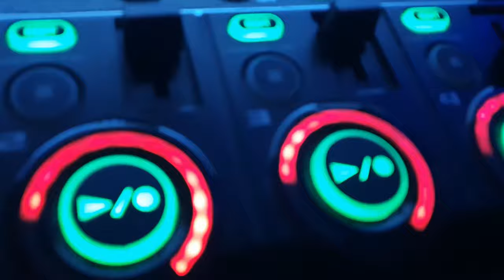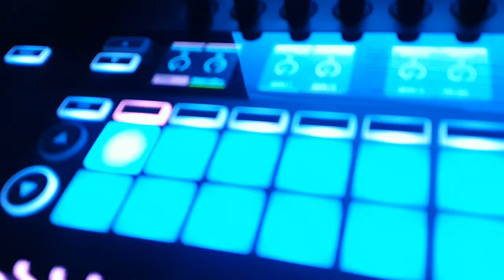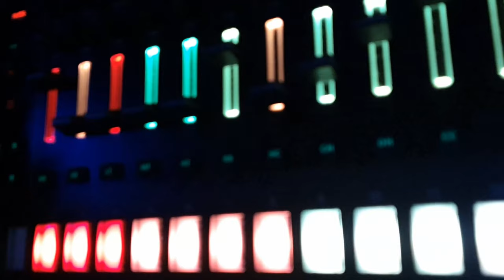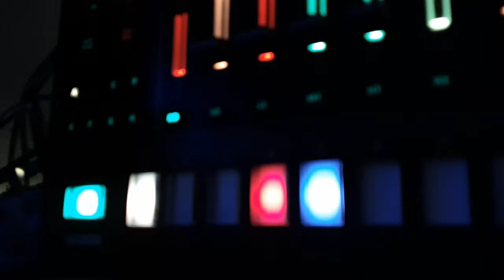goodbye...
Memory of Michał Stawowy.

Gear used, synths:
► Arturia MatrixBrute
► Novation Peak
► Novation SL mk3
► Korg Wavestate
► Boss RC-505
► BigSky